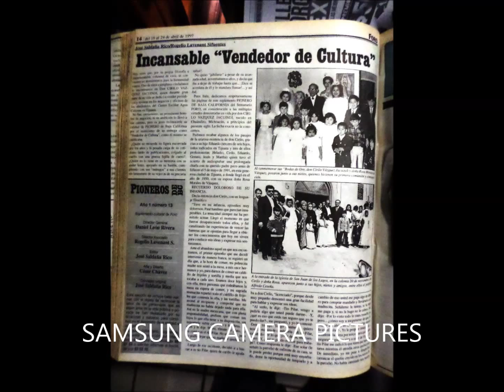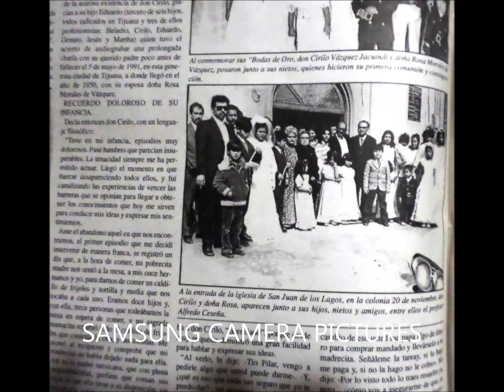DON CIRILO VAZQUEZ JACUINDI 3a. parte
Un promotor de la cultura asi deseaba que se le llamara, su trabajo dignifica al hombre que vende revistas y periódicos.